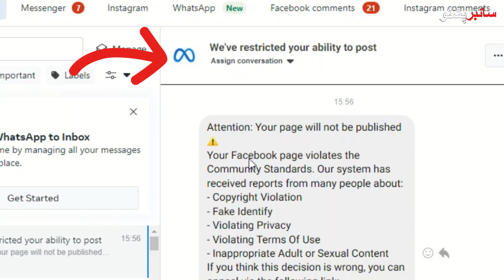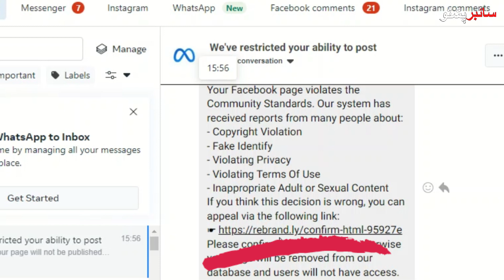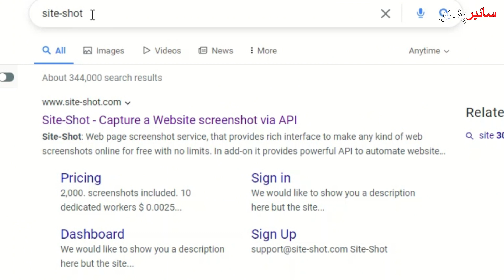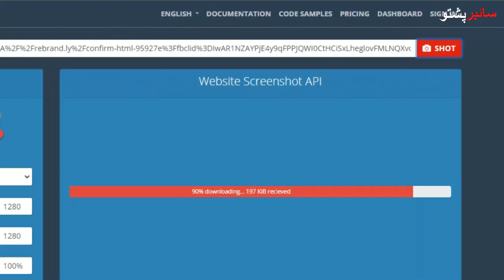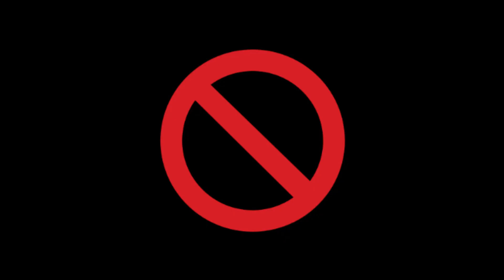Beware of Phishing Links in Your Messenger Inbox | پہ مسنجر کی دہ دھوکو والا لینکونو نہ زان اوساتئی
Cyber Pashto
In the vast landscape of cyberspace, a silent threat looms—Phishing Links in Your Messenger Inbox. 🎣📥 Join us on a crucial journey to unravel the tactics of cyber tricksters aiming to deceive you. In this eye-opening video, we'll equip you with the knowledge to identify and steer clear of these digital traps, ensuring your online sanctuary remains impenetrable. From common red flags to proactive measures, empower yourself with the tools needed to outsmart phishing attempts and safeguard your digital presence. It's time to fortify your defenses and navigate the virtual waters with confidence. 💻🛡️ Don't be a victim—stay vigilant, stay secure.

🔍💬 Ready for a deep dive into the world of cyber threats? Tune in as we dissect the insidious realm of phishing links infiltrating your Messenger Inbox. Uncover real-life examples, understand the psychology behind these scams, and discover the art of cyber resilience. This video isn't just a warning; it's your comprehensive guide to fortifying the gates of your digital communication hub. Together, let's cultivate a community of savvy online users who can discern friend from foe in the vast digital landscape. Knowledge is power—arm yourself with the insights needed to protect your virtual identity. 🛡️💪
Beware of Phishing Links in Your Messenger Inbox
پہ مسنجر کی دہ دھوکو والا لینکونو نہ زان اوساتئی

CyberPashto courses will help you get started your career in cybersecurity, Information Technology, or infosec, and online earning. Courses are available in Pashto